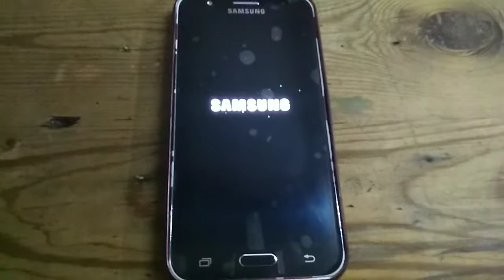Samsung galaxy J5 Starting Up and Shutdown